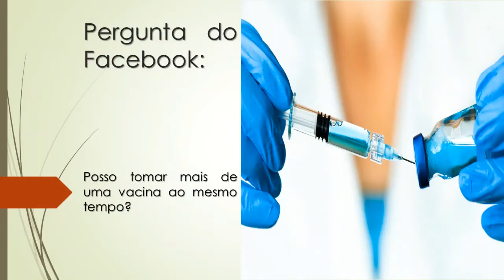Posso tomar mais de uma vacina ao mesmo tempo? | Dr Marcello Bossois, responde!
- Posso tomar mais de uma vacina ao mesmo tempo?

Tratamento da Alergia. A vacinação com alérgenos ou imunoterapia consiste em administrar progressivamente doses repetidas do alérgeno ao doente com o fim de diminuir ou eliminar a sua sensibilidade a este. A imunoterapia ou vacinas alergênicas permitem tratar diferentes tipos de alergia (pólen, ácaros, animais, etc).